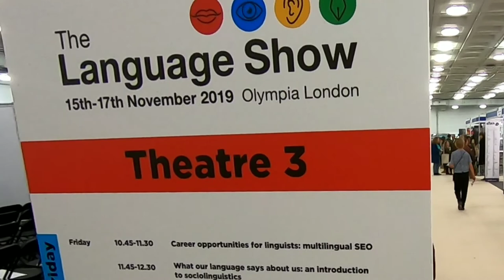The Language Show Olympia : Esperanto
Esperanto is the most widely spoken constructed international auxiliary language. It was created by L. L. Zamenhof in 1887, when he published a book detailing the language, Unua Libro, under the pseudonym "Dr. Esperanto". The word esperanto translates into English as "one who hopes".

Lessons 4 Life: Thought provoking debate and discussion.